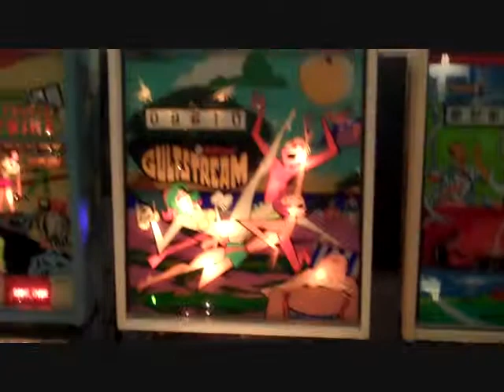Williams' Gulfstream Pinball